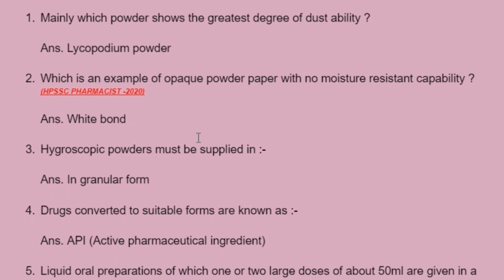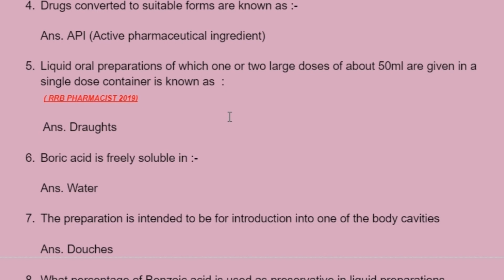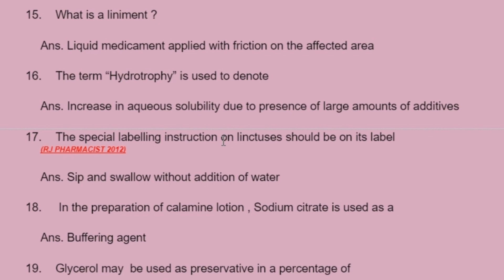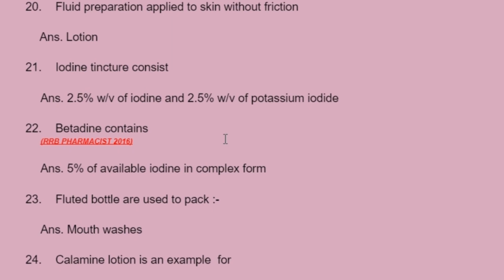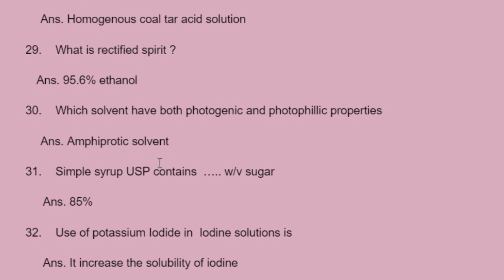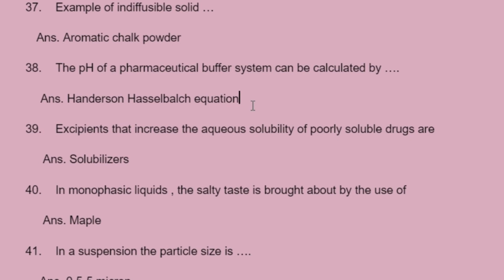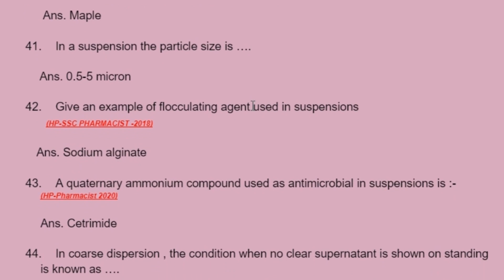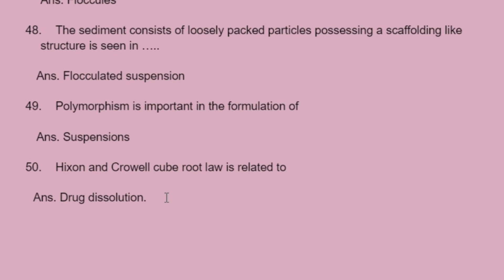Pharmacist Exam MCQS(1 50)pharma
Pharmacist exams MCQS  (1-50)
Pharmacy questions
Pharmaceutics
Prescription and its parts
Important theory lecture for all pharmacist exams
Various dosage form of pharmaceutical products ,important theory lecture
Temperature conditions for various preparations
prescription in pharmacy